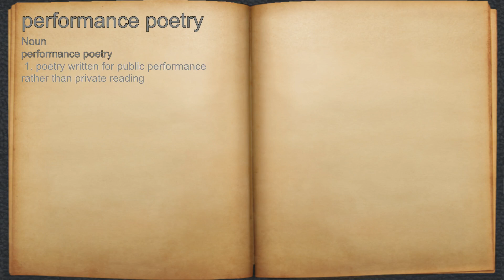What does performance poetry mean?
A spoken definition of performance poetry.

Intro Sound:
Typewriter - Tamskp